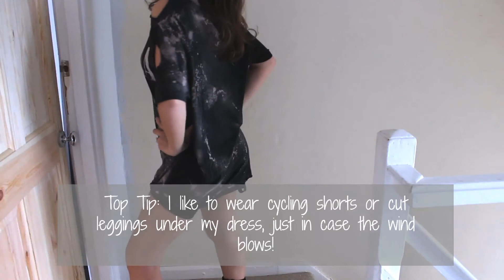DIY T-shirt Dress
Chrissisblogs